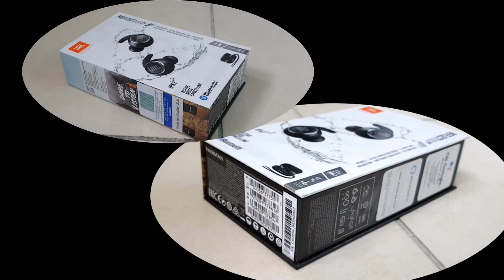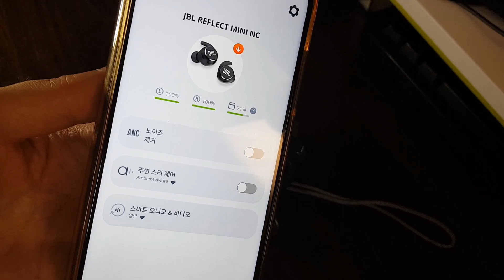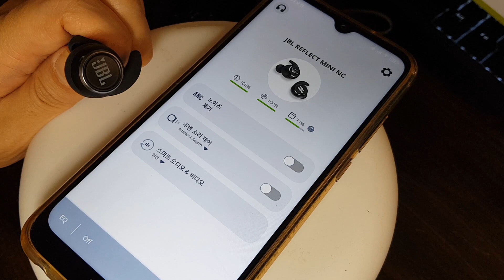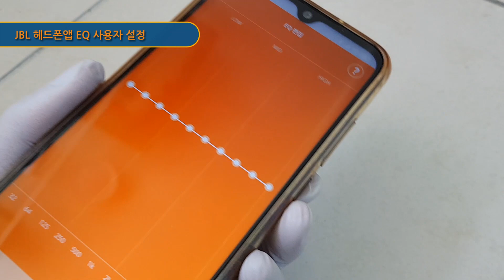운동용으로 최고의 무선이어폰! JBL 리플렉트 미니 스포츠 블루투스이어폰 사용후기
JBL Reflect mini review, JBL 리플렉트미니 리뷰 -
㈜유니씨앤씨에서 제품을 무상으로 제공받아 작성됐습니다.